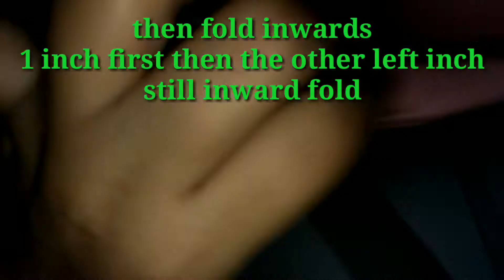how to make minnie mouse paper party bags.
items were sold from my shop Amore Creations